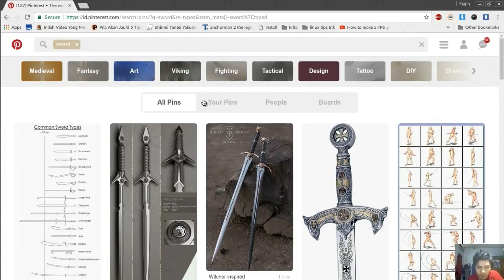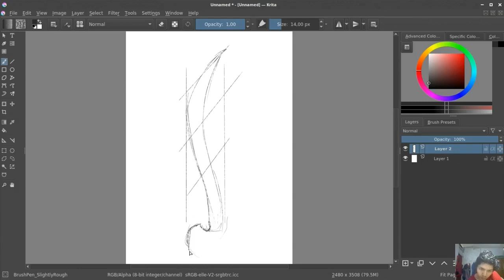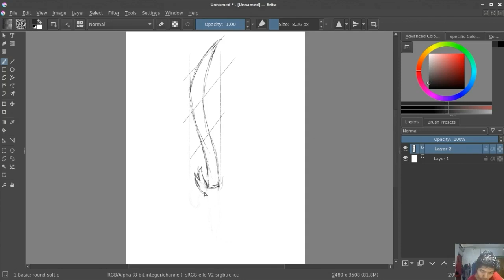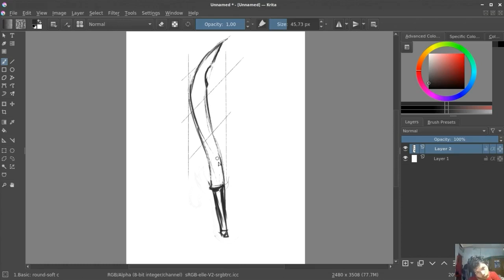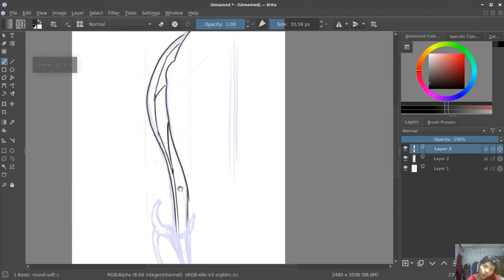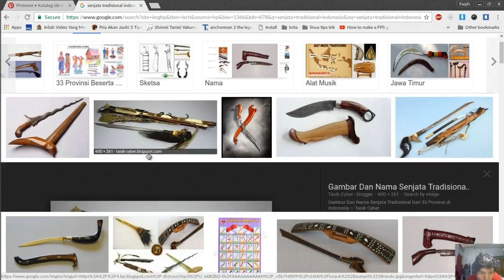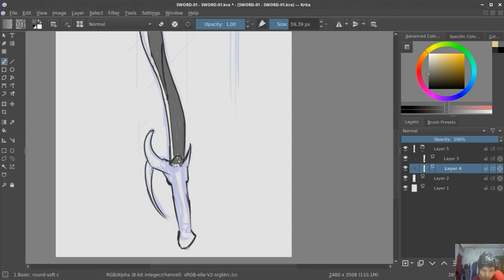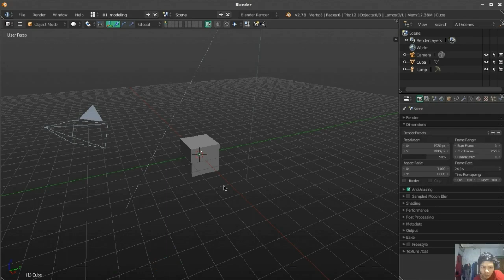sword 3d modeling - sketch and design | krita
All videos unlike tutorial, just workflow documentation :3

Part 1
Part 2
Part 3
coming soon

Part 4
coming soon

Software
- Krita
- Blender
- Substance painter

Add on used
- Node wrangler
- Pie menu : 3D viewport & UI pie

PBR Shader

BGM
Draganov_Veaceslav__Draganov89__-_Inspiring_Triumphant_Trailer